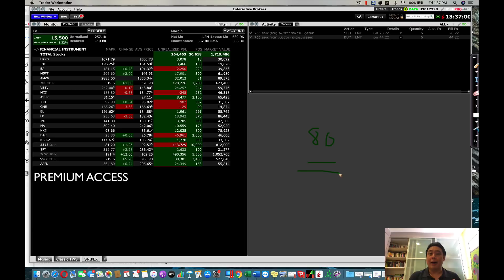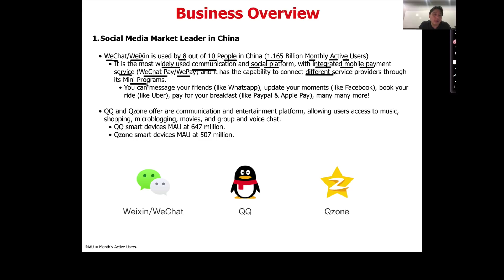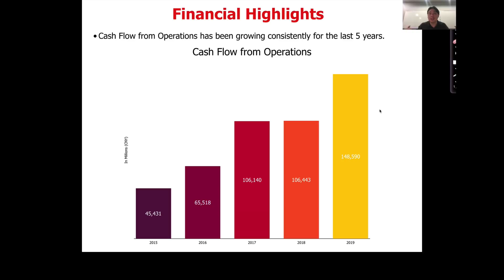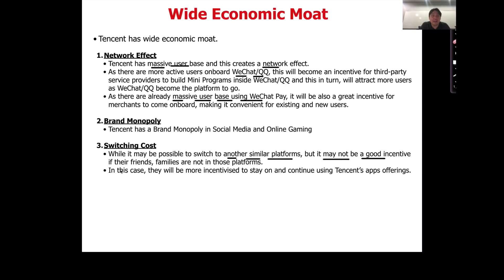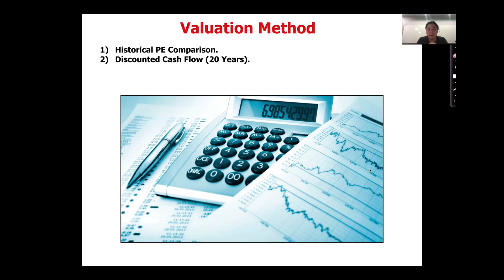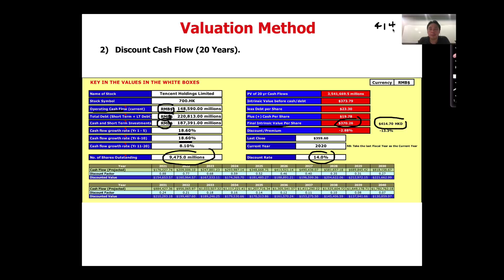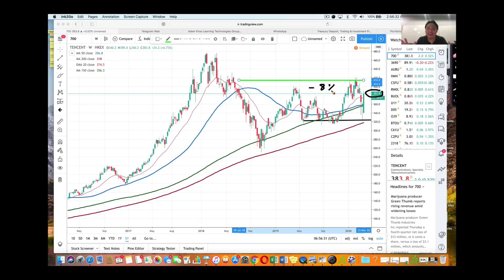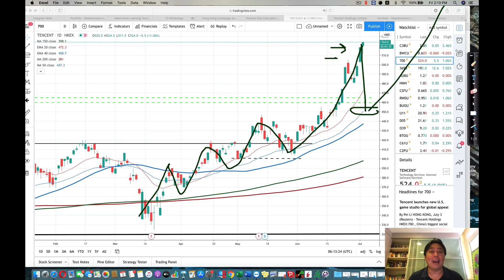How I Find Massive Growth Stocks Every Month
In this weeks video, I am going to give you a sneak peek into how I identify massive growth stocks every month. Making consistent profits from the stock markets is not about luck... rather it is about putting the research into finding great business behind the stocks.